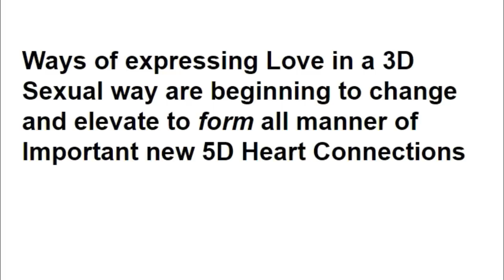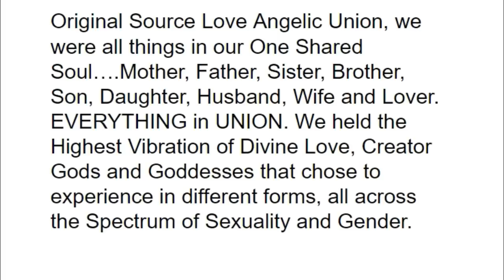Twin Flames - Taking it to another Level! Blue Infusion!